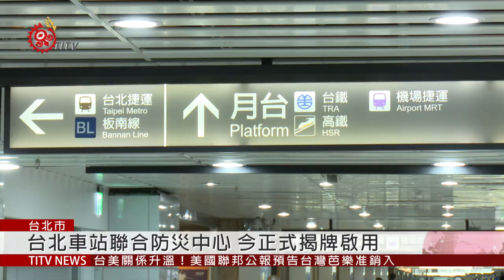台北車站聯合防災中心 今正式揭牌啟用 2019-10-17 IPCF-TITV 原文會 原視新聞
台北火車站匯集了高鐵、北捷、桃捷等交通網絡，是台灣重要的運輸核心，加上地下街以及商場設置，讓北車每天湧入近五十萬人次，也因此發生災害時，能否立即整合也是防災關鍵，17號在相關單位的見證下，台北車站特定區聯合防災中心終於建置完成。

防災中心裡，大大的電視牆上，可以看見不同監視錄影器，讓監控人員可以24小時掌握各個區位的最新情況，降低可能發生的災害。

 至於未來其它車站會不會跟進，台鐵局則回應，台北火車站目前作為建置典範，未來若是更加成熟，也將可能持續推展。